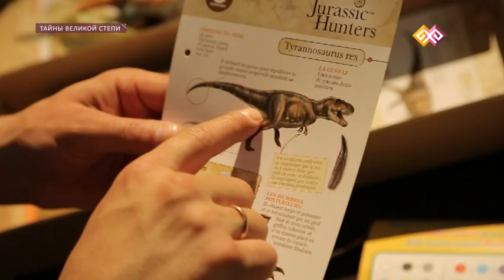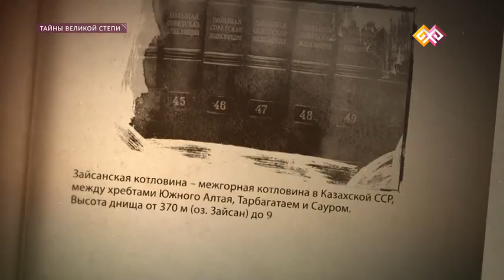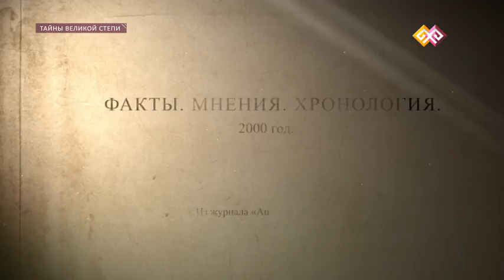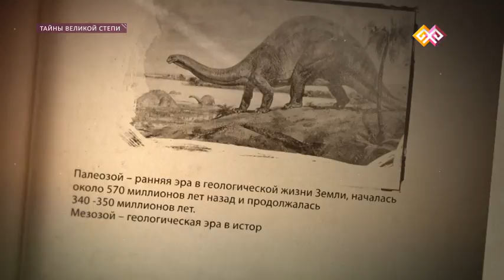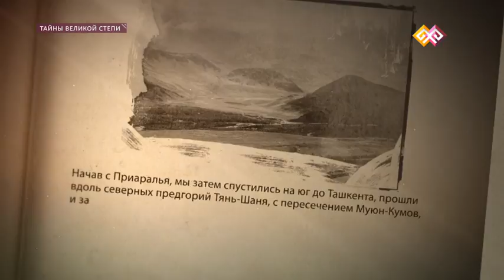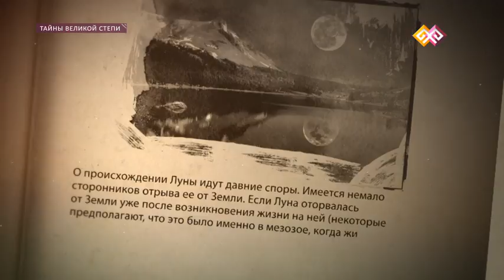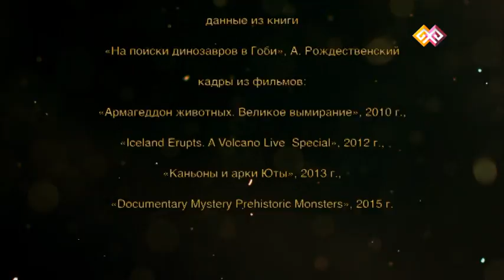"Тайны Великой степи" - 11.08.16